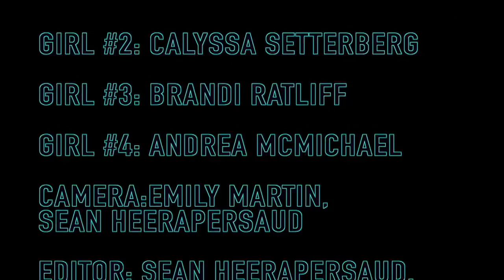3 Lake Gibson Middle - "Boys vs Girls Rap Battle"